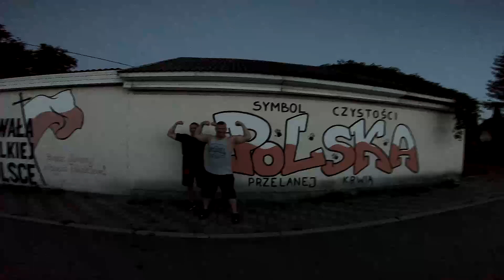Wakacje Bukowa 2019